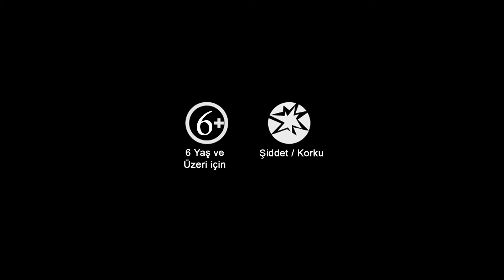Vesper Türkçe Altyazılı Fragman 30 Eylülde Vizyonda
Zili Tıklayın Yeni Fragmanlardan İlk Siz Haberdar Olun
İlk Siz İzleyin